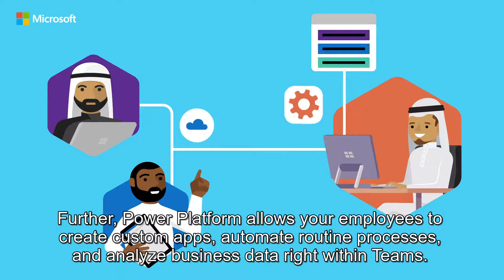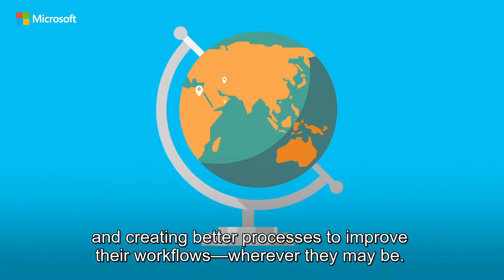حلول وأدوات التحول الرقمي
التحول الرقمي يساعدك على التكيف مع ظروف اليوم والازدهار في المستقبل. لذلك تقدم لك مايكروسوفت حلول وأدوات مترابطة تتميز بالأمان والسهولة تمكنك من التحول الرقمي بكل امان وسهولة.